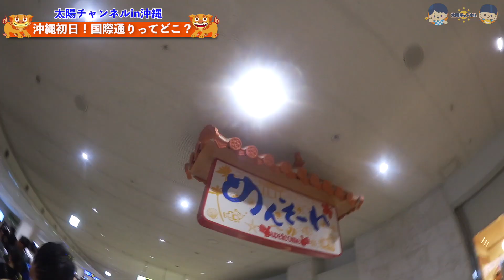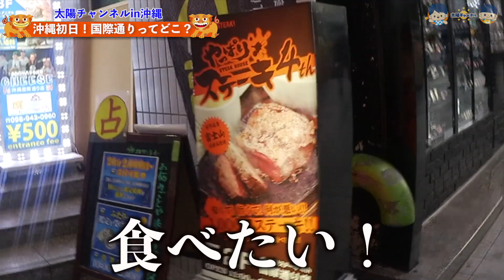あれ？国際通りってどこ！？太陽チャンネル沖縄初上陸！！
実はお姉ちゃんがいました・・沖縄の映えスポット観光と美味しい沖縄料理♪

⬇︎⬇︎⬇︎ASMRチャンネルよろしくお願いしまーす！！
今夫婦で頑張ってます